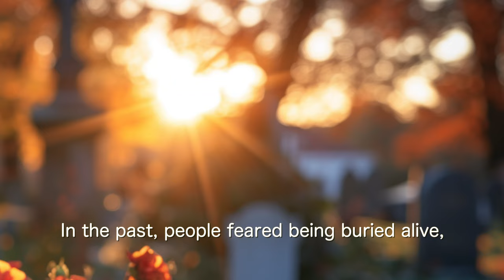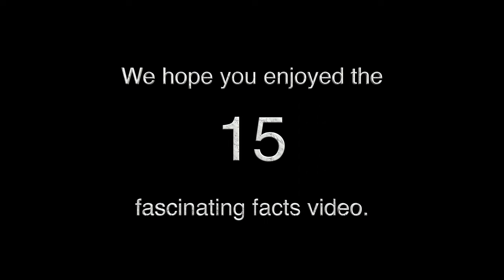Old Sayings "Unraveling the Past: Old Sayings and Their Origins 15 Facts Ep 6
Join us on a captivating journey through time with "Unraveling the Past: Exploring Old Sayings and Their Origins." In this channel, we delve deep into the roots of the most popular and intriguing sayings, proverbs, and idioms that have stood the test of time. 🎥✨

🔍 What We Explore:

Uncover the surprising histories of everyday sayings and how they've evolved. (OldSayings, HistoryOfLanguage)
Discover the cultural and historical contexts behind these phrases. (Proverbs, IdiomOrigins)
Investigate how language evolves and influences society across eras and regions. (LanguageEvolution, CulturalSayings)

Immerse yourself in the fascinating stories and origins of common expressions.
Gain a unique perspective on language and history.
Connect with a community of history buffs and language enthusiasts.
🗨️ Engage with Our Community:

Share your favorite old saying and its story in the comments!
Engage in weekly discussions about language, history, and culture.